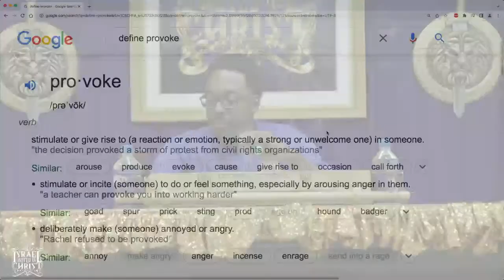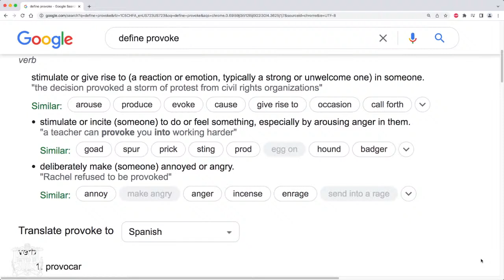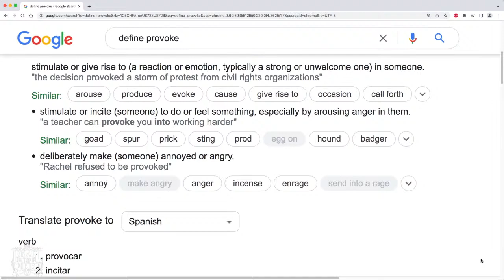IUIC | Tuesday Night Redemption: This Life is Temporary!